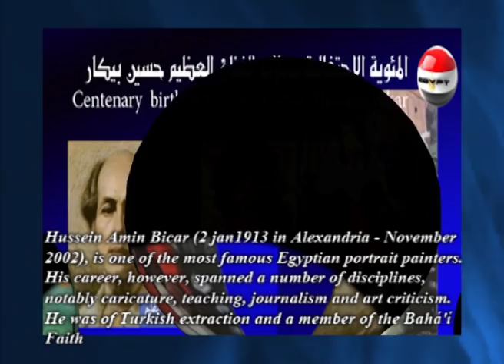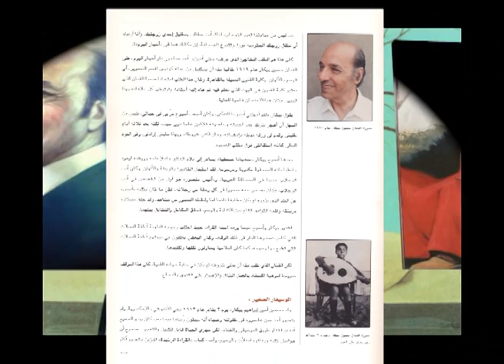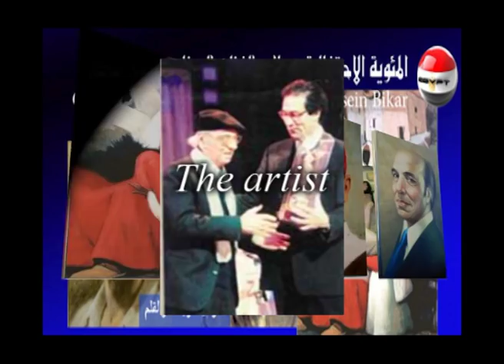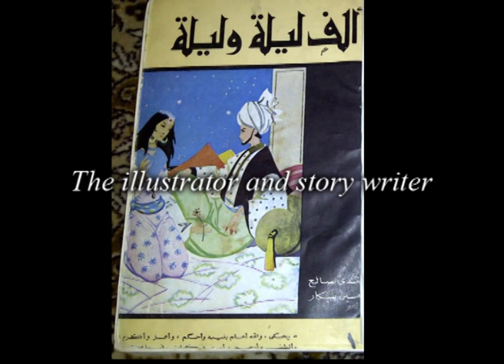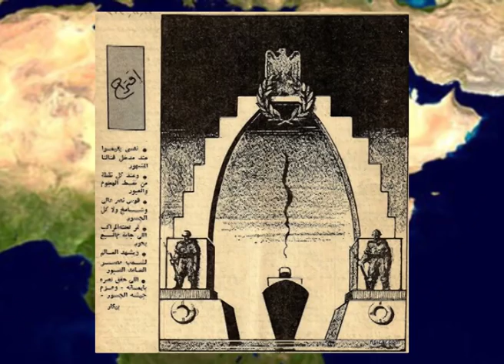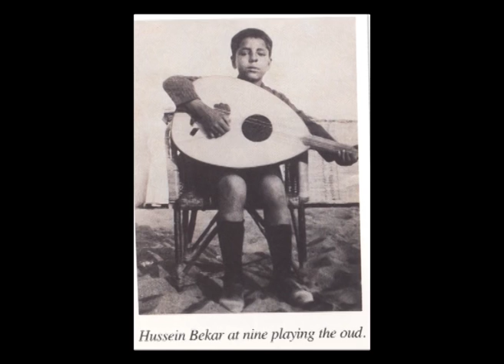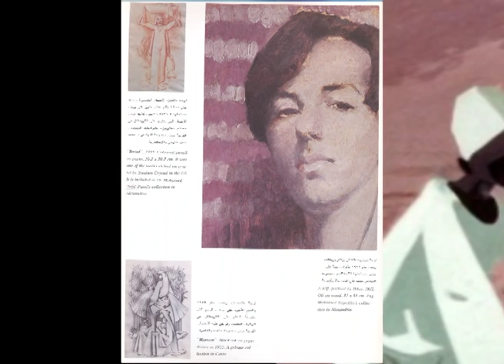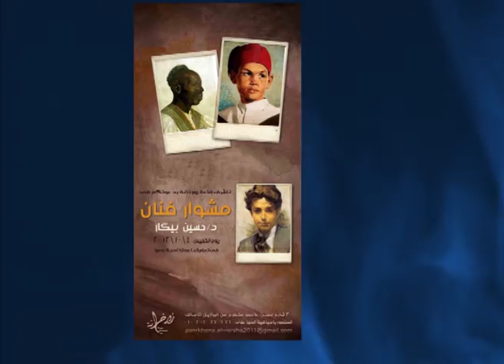Bikar the great artist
Hussein Amin Bicar ( 2 January 1913 in Alexandria - November 2002), is one of the most famous Egyptian portrait painters. His career, however, spanned a number of disciplines, notably caricature, teaching, journalism and art criticism. He was of Turkish extraction and a member of the Bahá'í Faith.